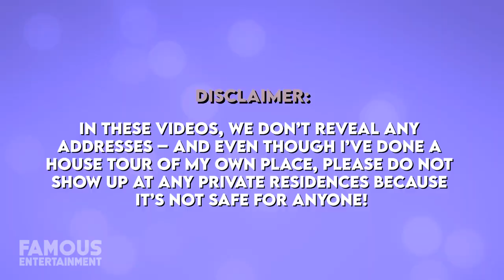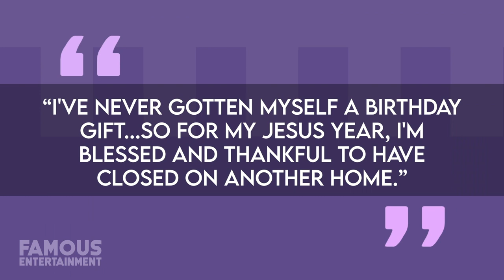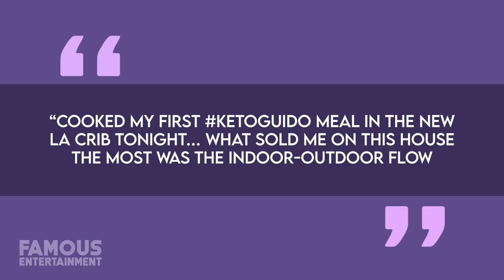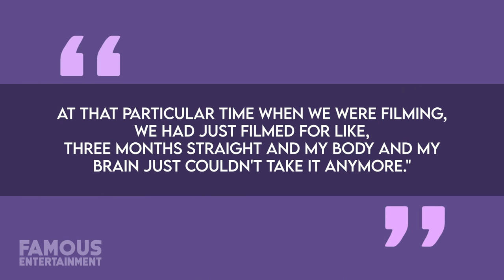Vinny Guadagnino | House Tour | Jersey Shore Star’s $3.5 Million LA Mansion & More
Not even a year ago, Jersey Shore star Vinny Guadagnino forked out over $3.4 million to score a beautiful Hollywood Hills home but he seems to have flipped it on the market again. The Mediterranean home spans about 2,700 square feet of space and offers up high-tech upgrades throughout as well as a seamless indoor-outdoor flow. It seems the reality star has been enjoying the fruits of his labour considering he also is said to have purchased a home back in New Jersey as well as one down the street for his beloved mom. We’ll check out what we know about Vinny’s real estate, we even found the listing!